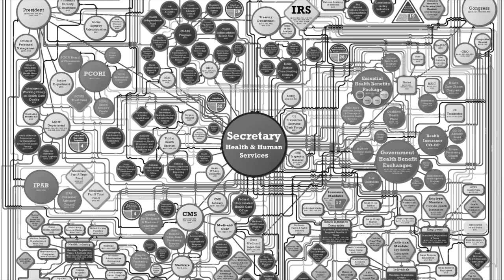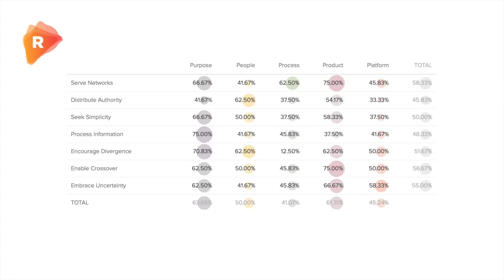Transition 2014: Aaron Dignan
Aaron Dignan, Founder of Undercurrent, talks about building responsive, lean and agile organizations, as part of Transition 2014.